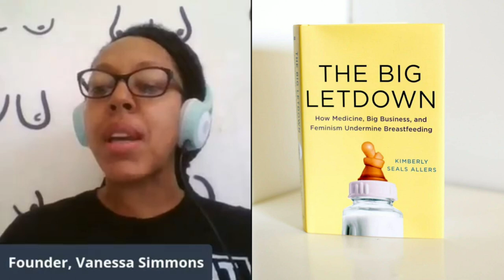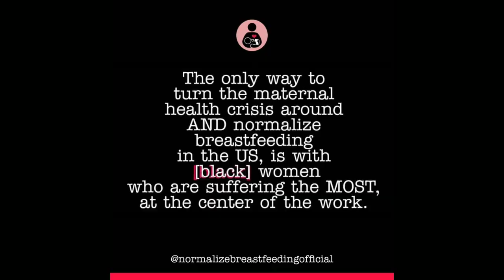EP19: Kimberly Seals-Allers Highlights Racism & Bias in Black Breastfeeding- Normalize Breastfeeding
We talk about Kimberly's provocative article, "Dear White Women: Are You Beind What's Suppressing Black Breastfeeding Rates?" She shares about her own breastfeeding experiences and how they have led her to become an advocate for change in maternal and infant health, while creating a seat for WOC at the table.

🤱🏽Do you have a story to share or questions about this broadcast?

💌Send us a voice message and you might be featured on an upcoming episode or new segment:

🎙️Follow the podcast and download new episodes